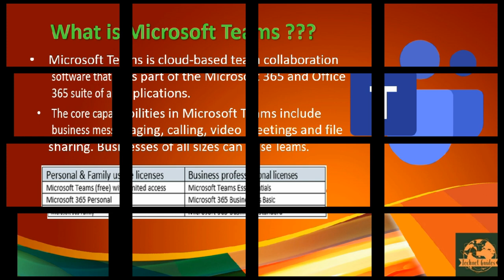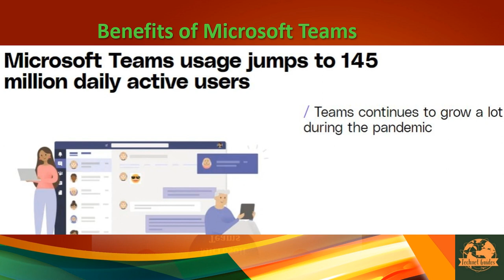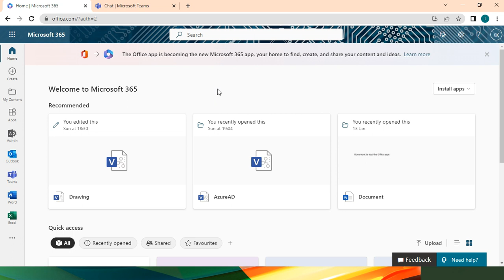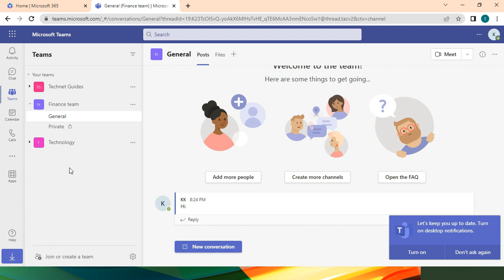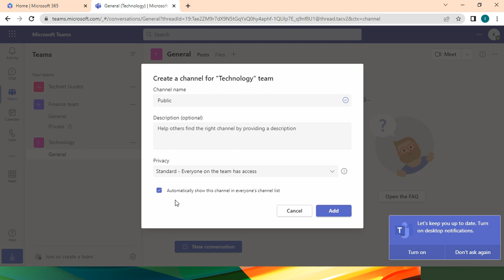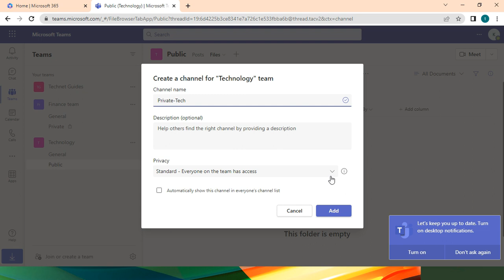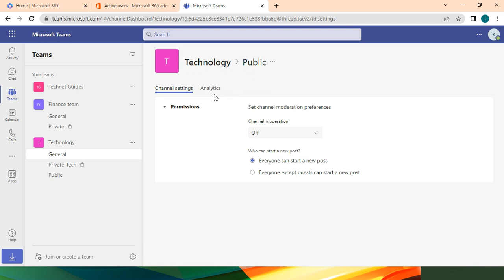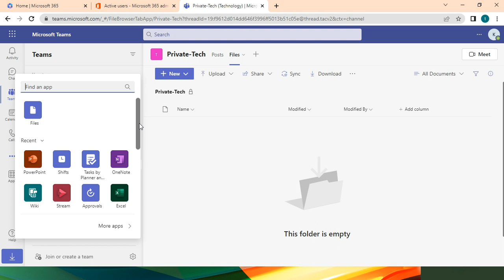Unlock MS Teams secrets | What is Microsoft Teams | How to create private channels in teams | தமிழ்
Detailed explanation about MS Teams, benefits of MS teams, How to login to MS teams portal, how to create a Public or standard and Private channels and manage permissions.

for IT related information.